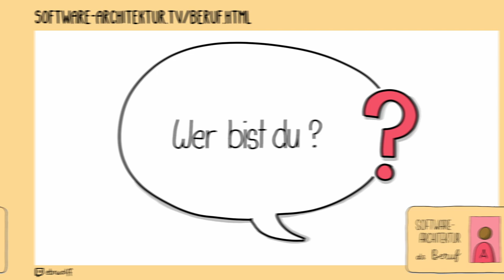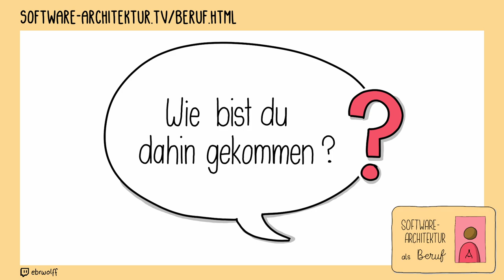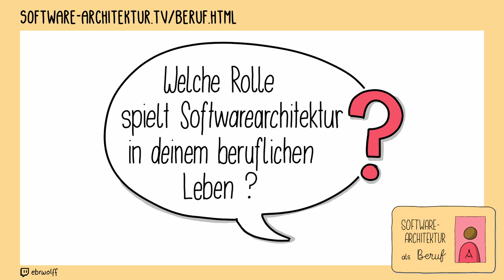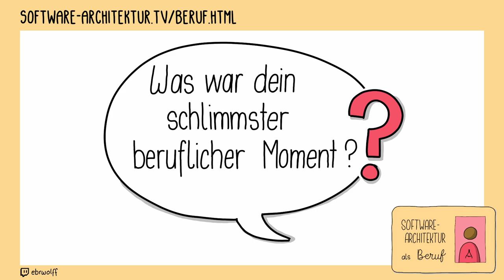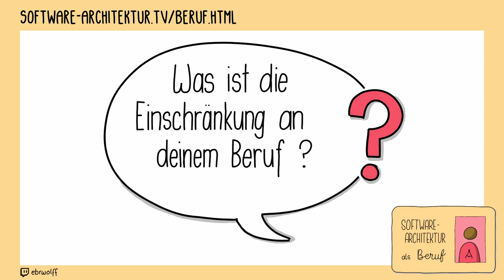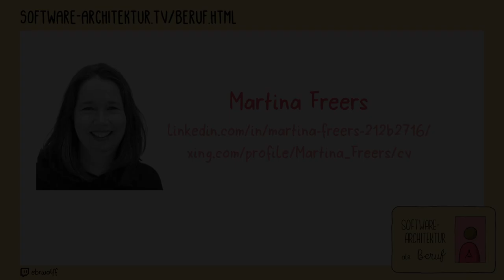Beruf Software Architektur: Martina Freers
0:00 Beginn
0:05 Wer bist Du?
0:14 Was steht auf deiner Visitenkarte?
1:41 Wie bist du dahin gekommen?
7:15 Was hat Dich zuerst in den IT-Bereich hineingezogen?
7:52 Welche Rolle spielt Software-Architektur in Deinem beruflichen Leben?
9:18 Was war dein schlimmster beruflicher Moment?
10:27 Was ist die wichtigste nicht-technische Fähigkeit, die dir in deinem Beruf geholfen hat?
12:23 Auf welche beruflichen Ziele konzentrierst du dich derzeit?
13:40 Was ist die Einschränkung an deinem Beruf?
15:08 Drei Ratschläge an dein 18-jähriges Ich